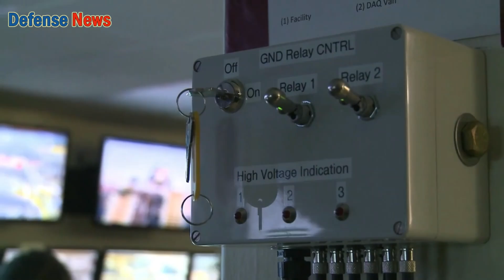Crazy Tech! US Navy’s New Railgun Can Destroy Targets Without Explosions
The United States Navy is studying the latest generation of railgun technology—an extreme-velocity weapon that could change the face of naval warfare. Imagine a cannon capable of firing projectiles at Mach 7 without gunpowder. If this technology is successfully developed, the maritime world could enter a new era: tactics would change, doctrines would shift, and the global balance of power would be threatened. This is an innovation that has the potential to determine the map of military competition at sea for decades to come.